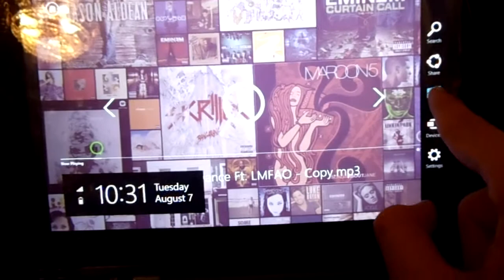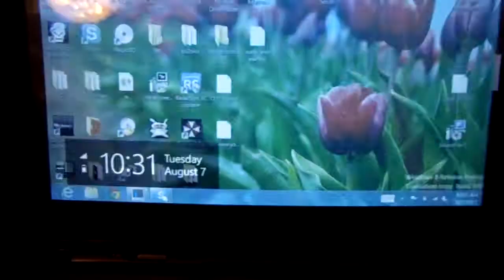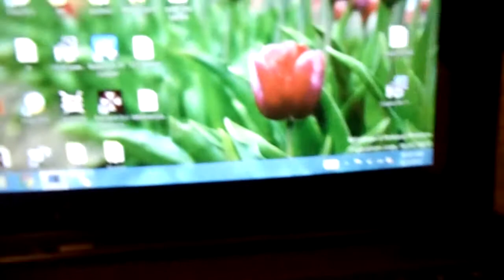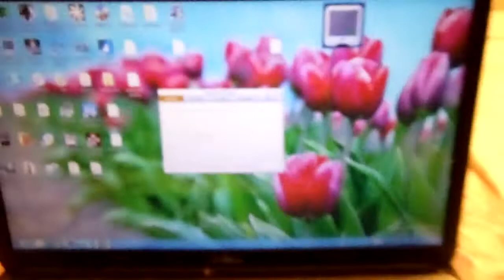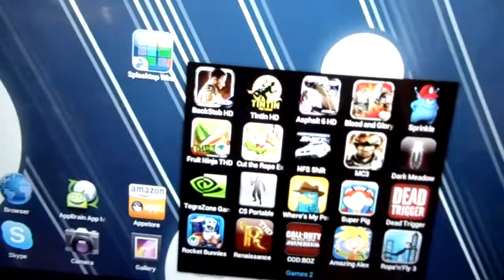Windows 8 on the Asus Transformer Prime!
This is the link for the apk its self (; and just download the streamer from Splashtop.com